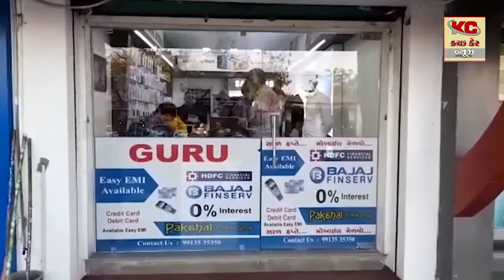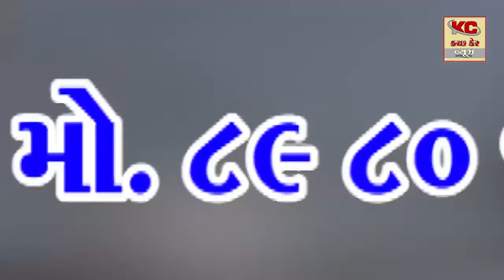મોટીવિરાણી જી એમ ડી સી હાઈસ્કૂલ ગ્રાઉડ ખાતે ક્રીકેટ ટુનામેન્ટ નુ આયોજન કરવામાં આવ્યુ હતું